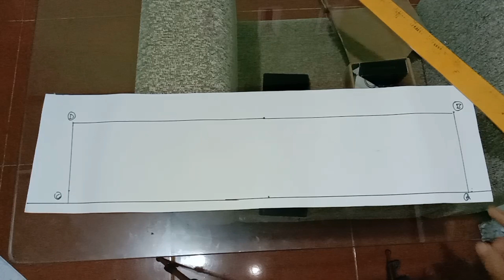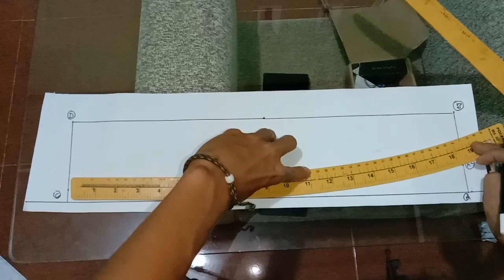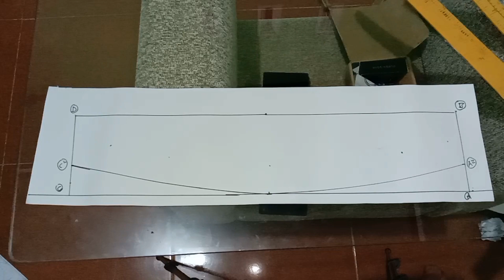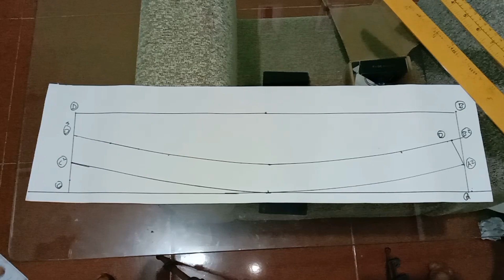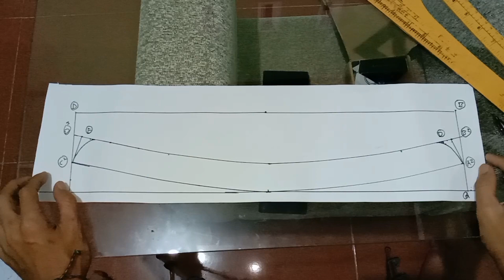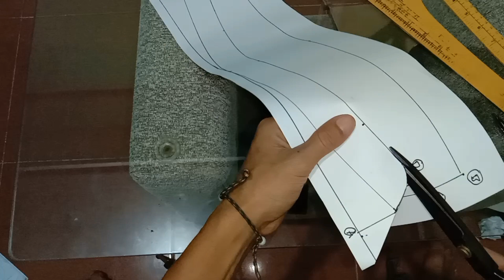cara bikin pola kerah sanghai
di video kali ini menjelaskan cara bikin pola kerah sanghai